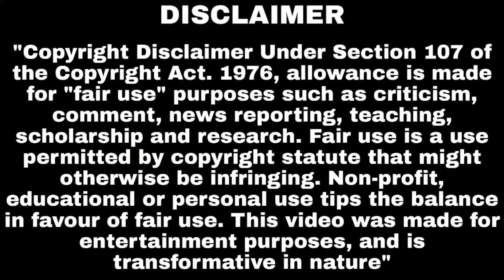MortaL Plays with Random Players | Very Funny Moments 😂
MortaL Plays with Random Players | MortaL Speaks in Gujrati to his Gujarati Random Temmate | Very Funny Moments 😂

COPYRIGHT :-